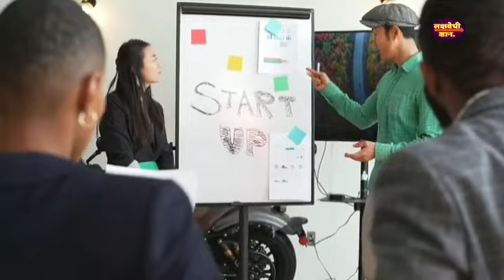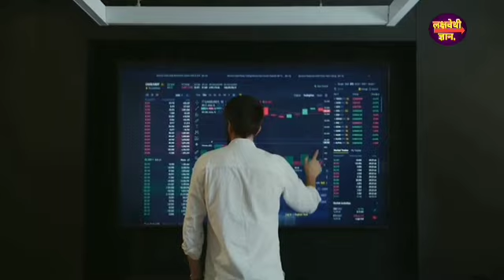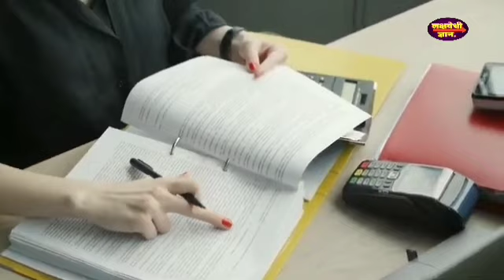फक्त याच महिला घेऊ शकतात या संधीचा फायदा, सन 2023 पासून होणार महिलांची आर्थिक प्रगती.